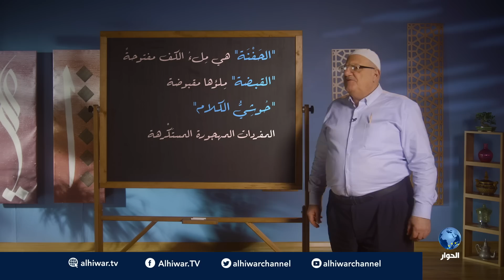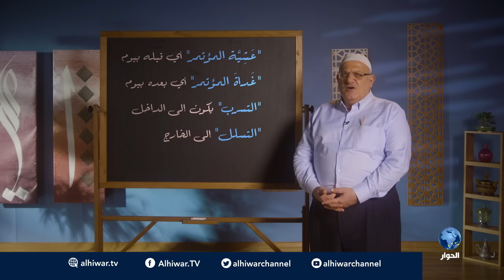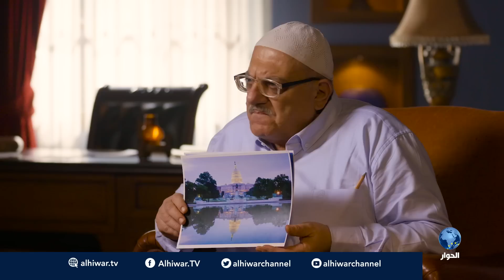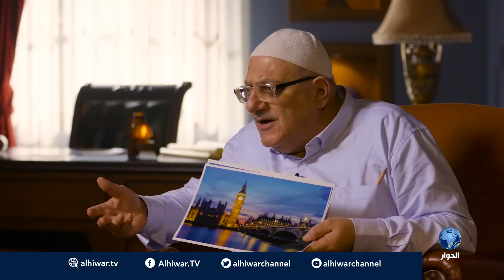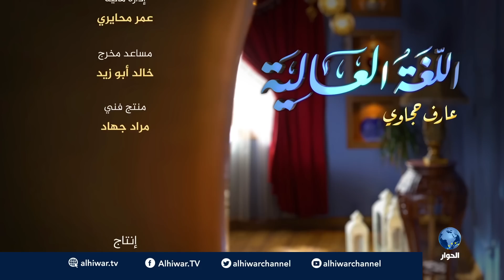اللغة العالية مع عارف حجاوي | الحلقة 27: الواو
من أين جاءت كلمة قنبلة؟ وما هي الأمور التي تصنَّف الدولة على أساسها دولةً فاشلة؟ وما قصة كسرى والمزارعِ الشيخ.. وما ثمن كلمة زه؟ نحدثكم عن بله وبينا، وبينما وفيما، وعن الناسوخ المنسوخ، وعن إحدى أردأ العبارات التي يرتكبها المترجمون. وعن حياك وبياك. ونحدثكم عن مئة شيء آخر.

اللغة_العالية مع عارف حجاوي. الحلقة 27: حرف الواو.